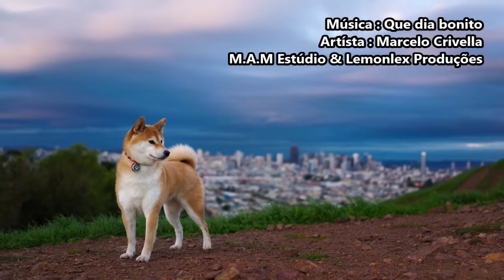Que dia bonito - Marcelo Crivella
Toda a boa dádiva e todo o dom perfeito vem do alto, descendo do Pai das luzes, em quem não há mudança nem sombra de variação.

Tiago 1:17